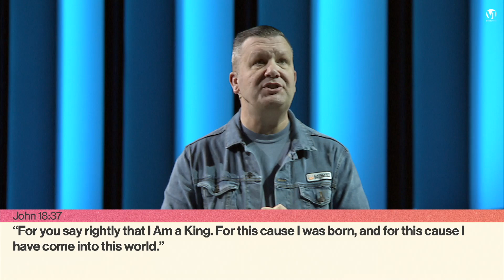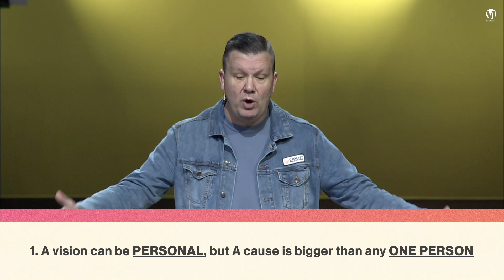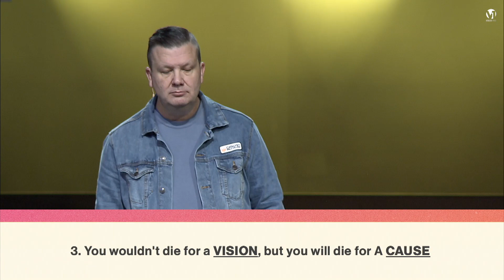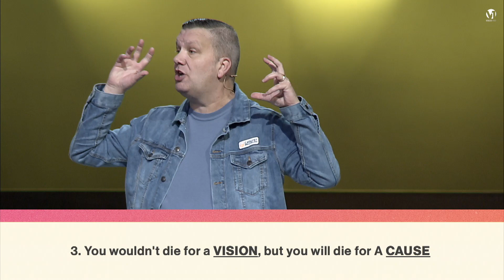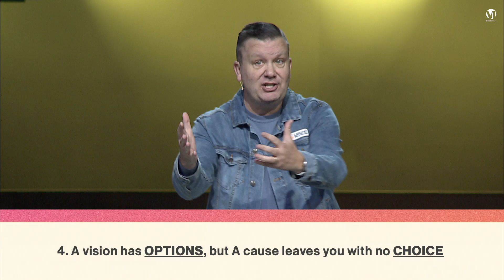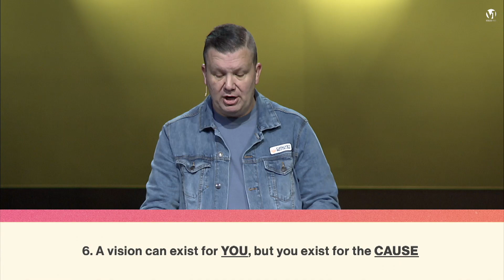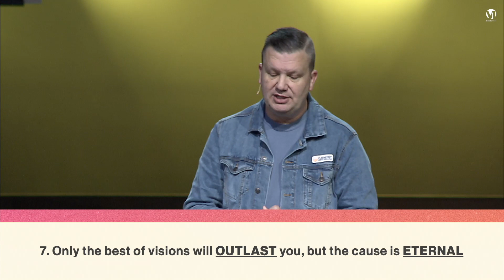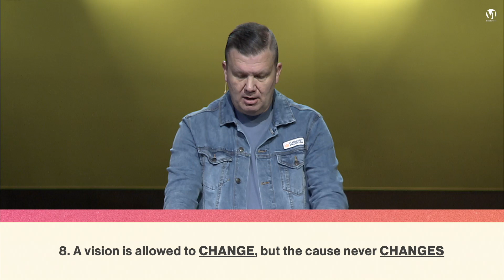Visioneering Pt. 2 - The Church With A Cause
By: Dr. Mark Merrill
Lead Pastor
01/15/2023